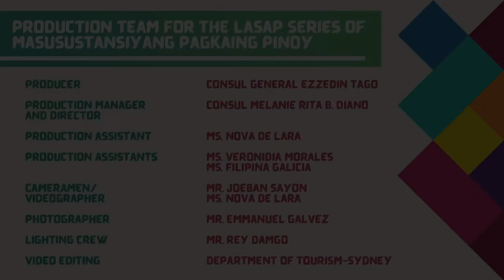LASAP Series Chicken Pyanggang by DOT Attache Norjamin Delos Reyes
Episode 4 of Lasap Series featuring Mindanao cuisine: "Chicken Pyanggang" recipe of Ms. Norjamin Delos Reyes, Tourism Attache for Australia and New Zealand, Philippine Department of Tourism.

Piyanggang is a classic Tausug dish of Southern Mindanao. It is a grilled chicken recipe cooked in coconut milk flavored with a spice mixture that includes burnt coconut.